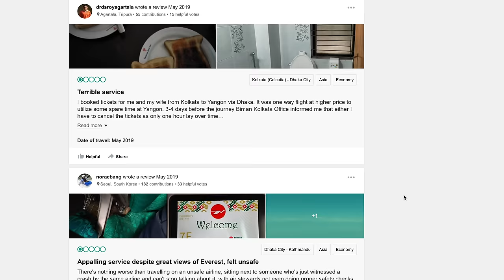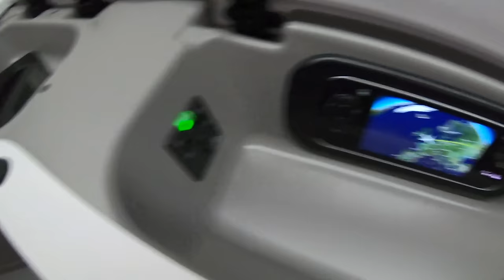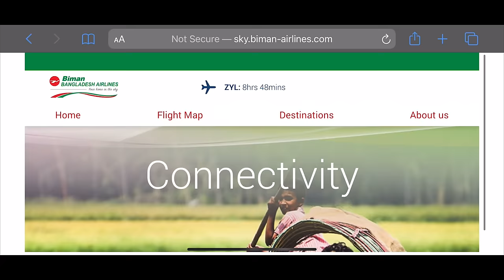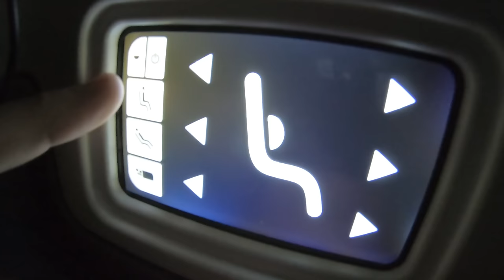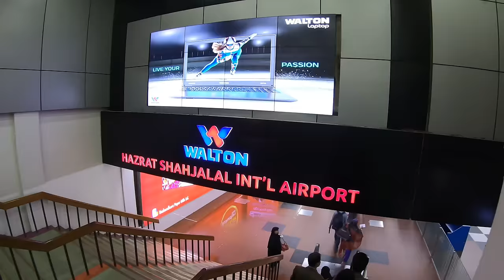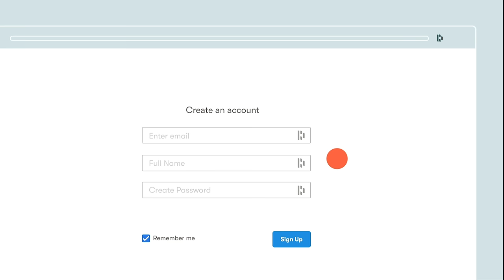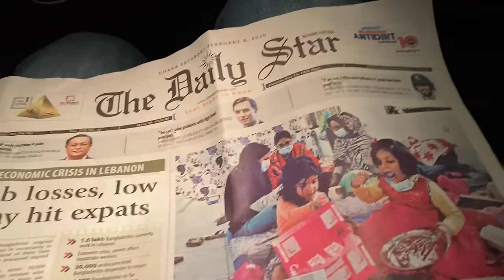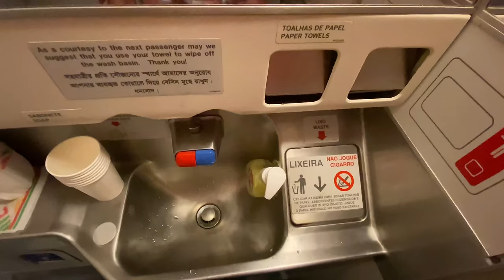BIMAN BANGLADESH: Are They Really That Bad?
I took a flight with Biman Bangladesh in Business Class onboard their Boeing 787-9 and 737-800 to see what they're really like!